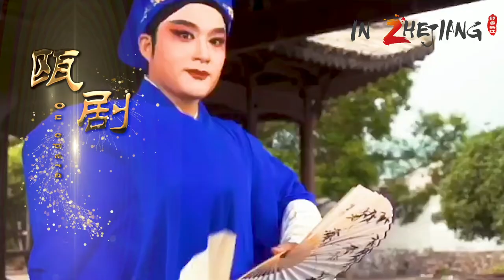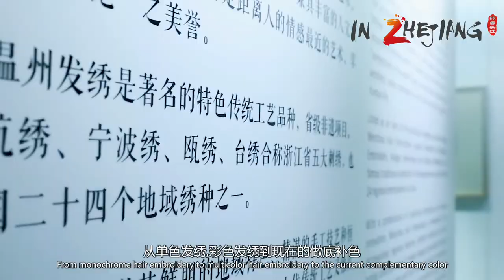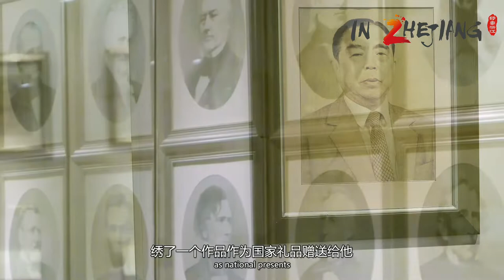Sumayyah takes you to experience “Marvelous Hair Embroidery”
After appreciating several episodes of video programs “Wenzhou Intangible Culture to be Seen by the World”, we will follow in the footsteps of Sumayyah to get close to the magical world about hair embroidery and feel the extreme pursuit of art within its meticulous craftsmanship in the new episode.